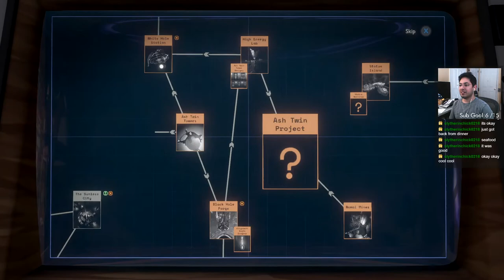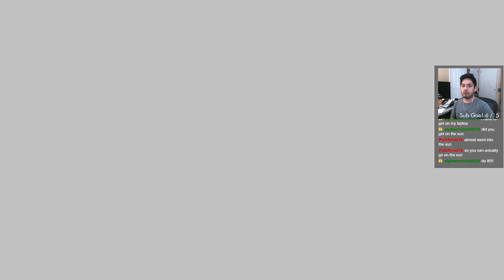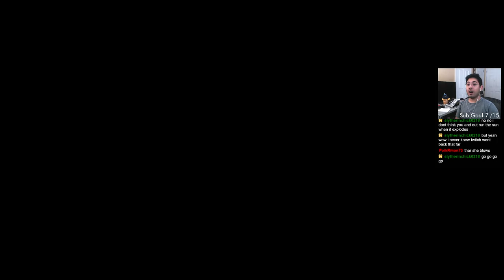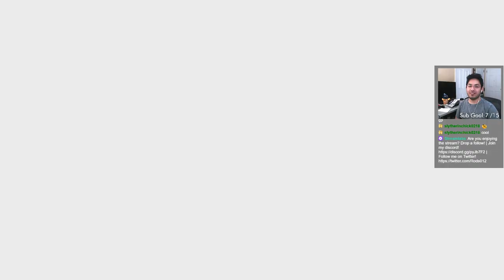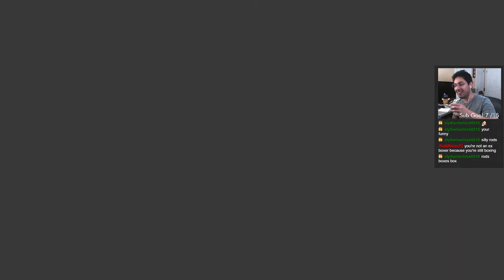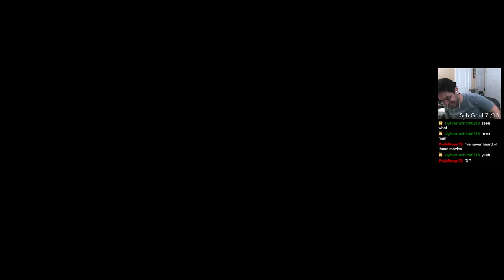Outer Wilds | DAY 4 | Full Stream